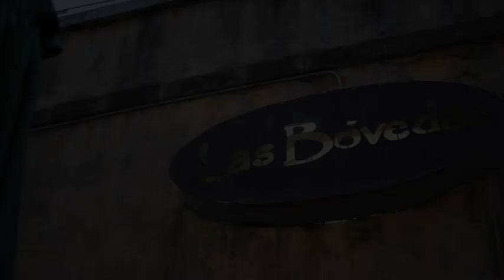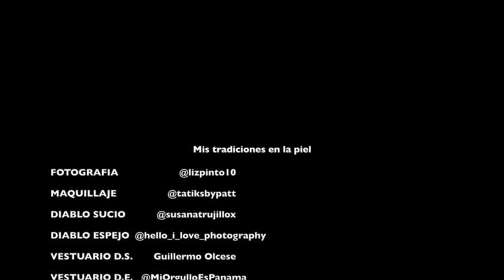Detrás de cámaras: "Mis tradiciones en la piel" (2016)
***IMPORTANTE***: El boda paint fue hecho de pies a cabeza, incluyendo la "máscara" y los cuernos fueron elaborados a la medida para complementar.
HISTORIA: La figura del diablo ha sido interpretada de diferentes formas en nuestra región, con el objetivo de introducir a la religión católica a los indígenas (en la época de conquista), a quienes, al no dominar el idioma español, se les hacía más fácil entender el mensaje mediante dramatizaciones y mímicas. De esta manera, representaban la lucha entre bien y el mal.
El Diablico Sucio es la representación de la provincia de Los Santos, mientras que el Diablo Espejo es el de la provincia de Colón.

Dream big and follow your dreams!